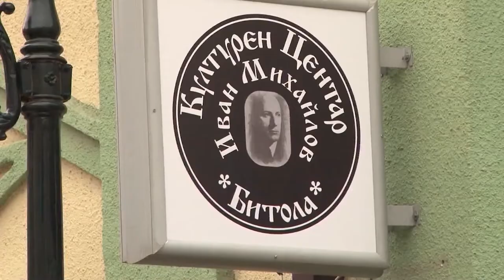VMRO: Kryeministri bullgar do të duhej të kërkonte falje